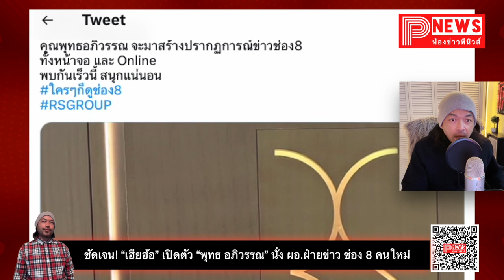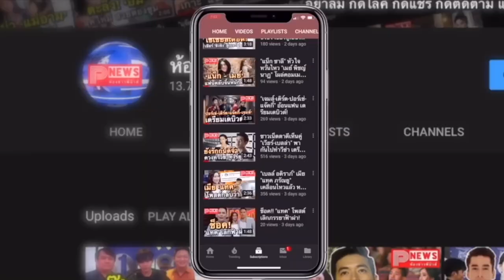ห้องข่าวพีนิวส์ | ชัดเจน ช่อง 8 ต้อนรับ “พุทธอภิวรรณ” นั่งแท่นผู้อำนวยการใหญ่ฝ่ายข่าวคนใหม่